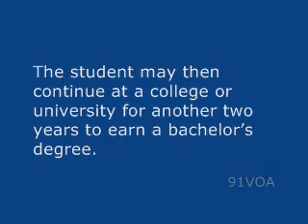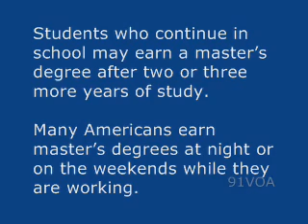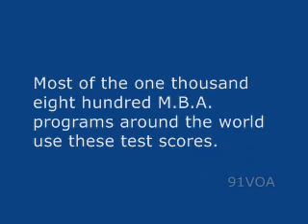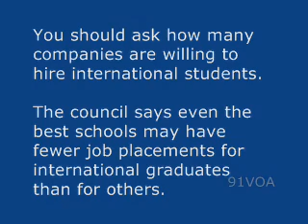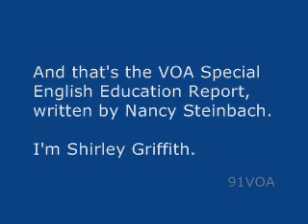[91VOA]Choose Your Degree at an American College or University